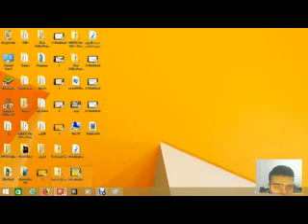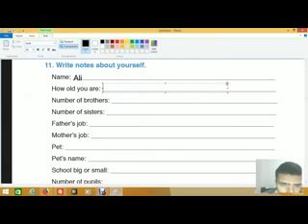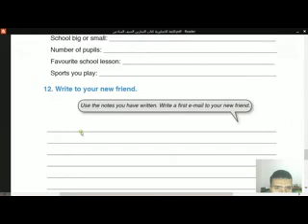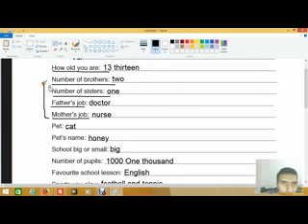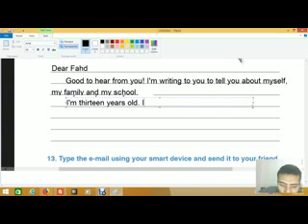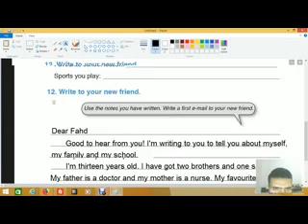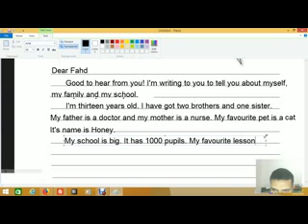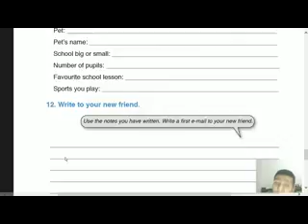10 Target English Grade 6 Unit 10 Communicating with the World Lesson 5 WorkBook